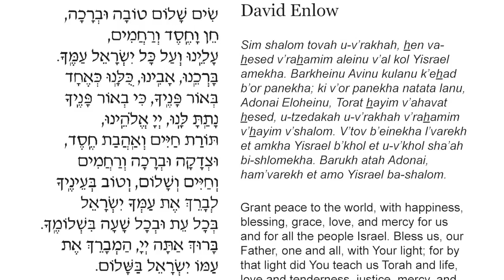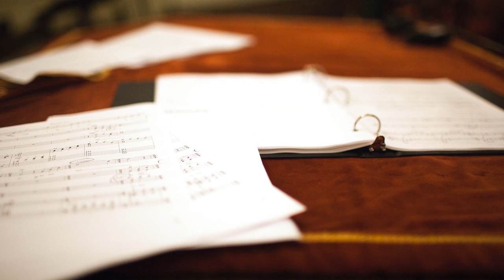Sim Shalom (David Enlow) - Cantor Azi Schwartz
Recorded live at Park Avenue Synagogue

From the album 'Hadesh Yameinu, New Music at Park Avenue Synagogue', published in October 2014.